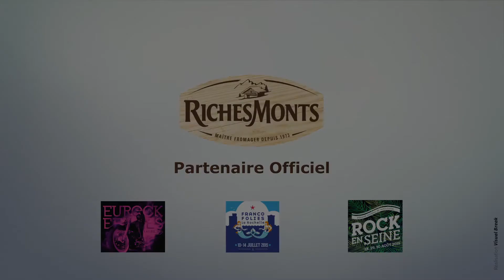Richesmonts Foodtruck au Eurockéennes de Belfort 2015 - Travaux collaboratif VisualBreak -